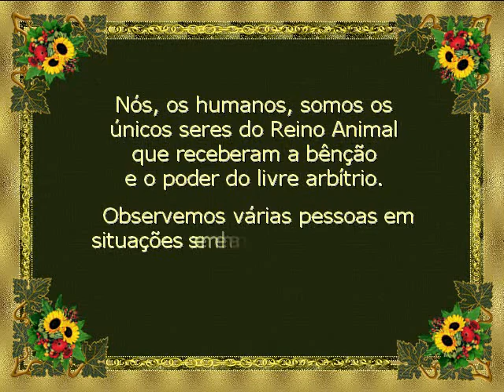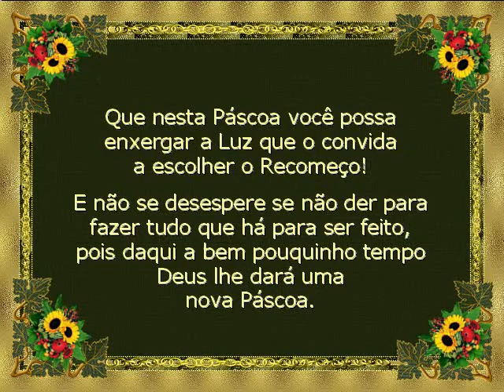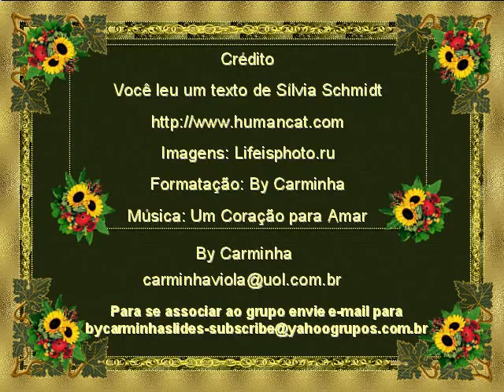ByC_Silvias_Schmidt_A_ALEGRIA_DO_RECOMECO.avi